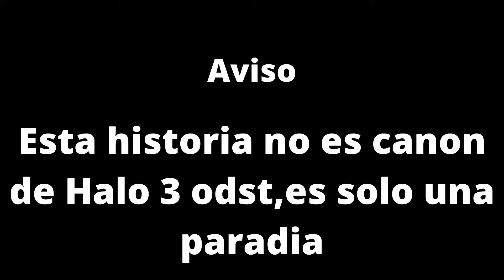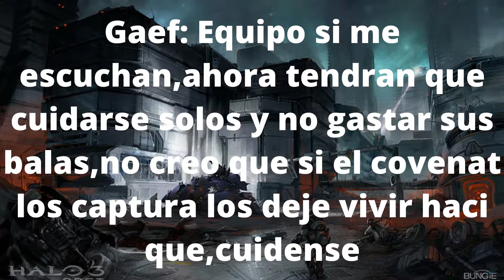Luego del descenso {Proyecto G a p m a}